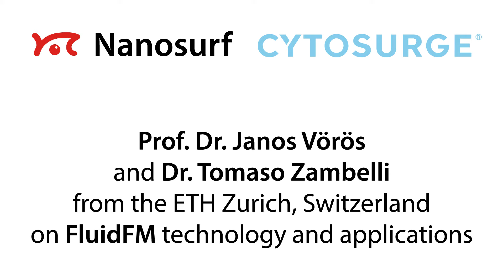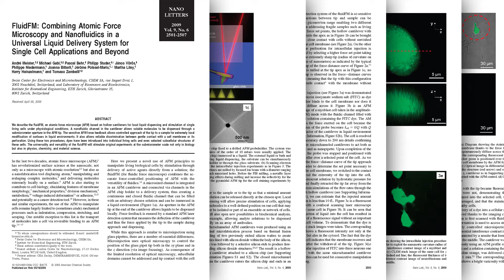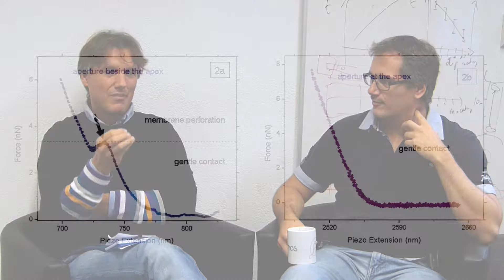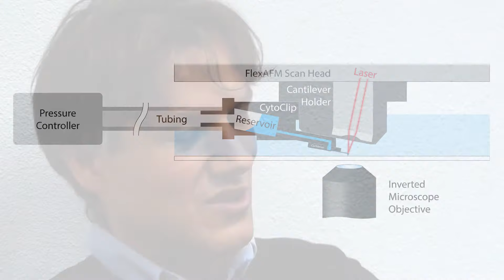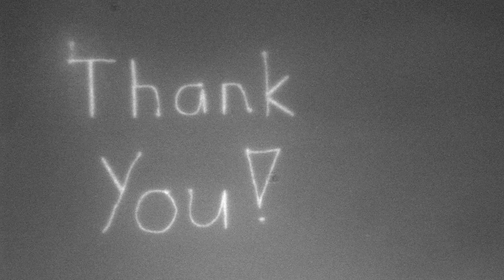Interview on FluidFM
Interview with Prof. Dr. Janos Vörös and Dr. Tomaso Zambelli from the ETH Zurich (Switzerland) on FluidFM technology and applications.

FluidFM combines the unique possibilities of Cytosurge nanofluidics with the positional accuracy and force sensitivity of the Nanosurf FlexAFM to provide a whole new level of control and possibilities in single-cell biology and beyond.